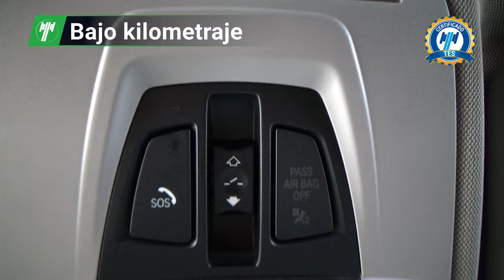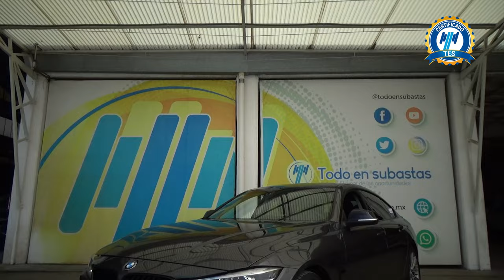BMW / Serie 4 / 2020 - 28618